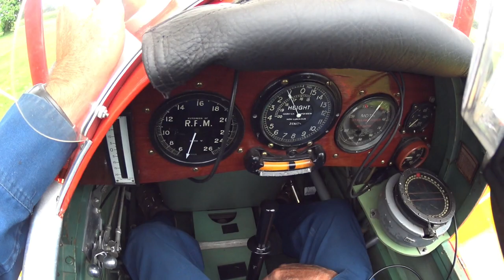Gipsy Moth test-flight, DH-60M CF-AAJ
My first flight in a DH-60M Gipsy Moth -- and my first time behind one of those engines mounted right-side-up!
Vintage Wings of Canada will be flying this aeroplane for the Ottawa-based owner, whose first aircraft this is.
It's the Gipsy Moth that won the event in the air-racing scene in the movie "Amelia", with Hilary Swank. Back then it was owned by DH guru Wat Martin. The flying today took place from Wat's old airfield, now expanded and run by his son Don.
This airframe, #757, is probably the oldest ex-RCAF aircraft flying today.